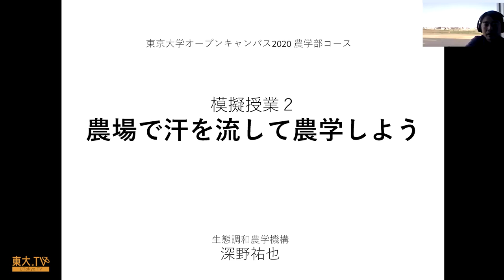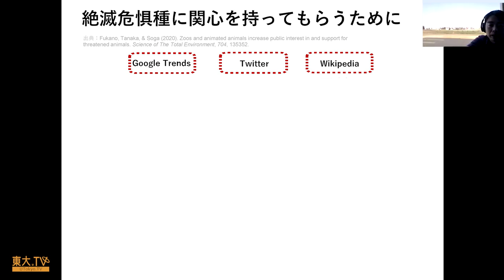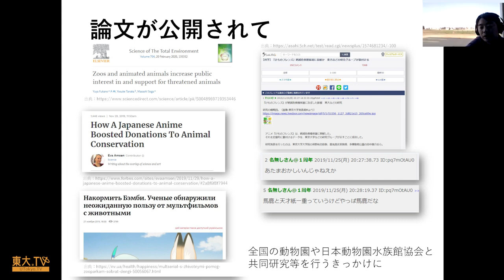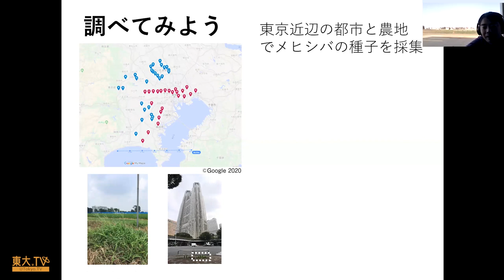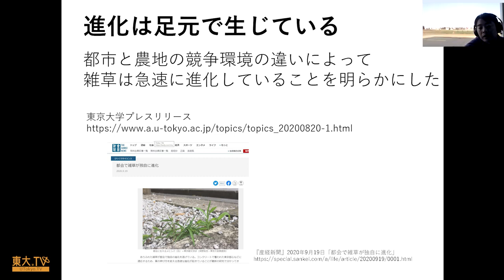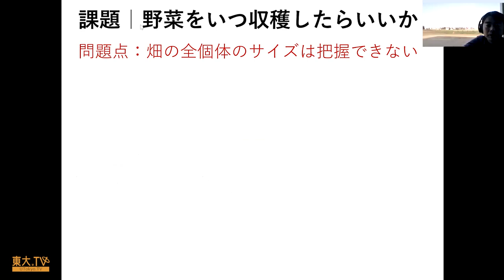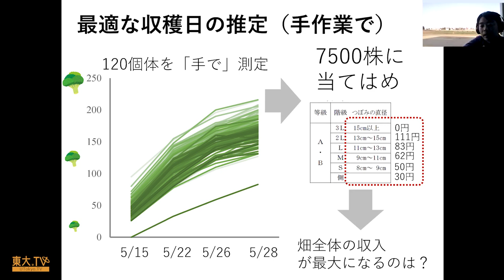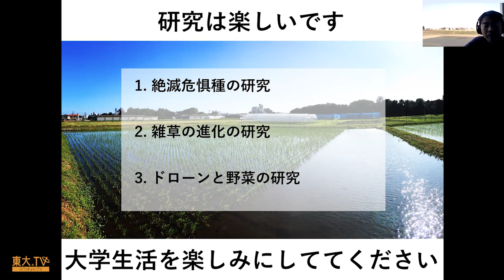深野祐也「模擬授業②：農場で汗をかいて農学しよう！」高校生のための東京大学オープンキャンパス2020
東京大学農学部は、東京のど真ん中に広大な附属農場を持っています。ここには水田や畑、果樹園などがあり、様々な専修を対象にした実習や、最先端の研究が行われています。この模擬授業では、秋の農場から生配信しながら、農場で行われている面白い研究の一部を紹介します。